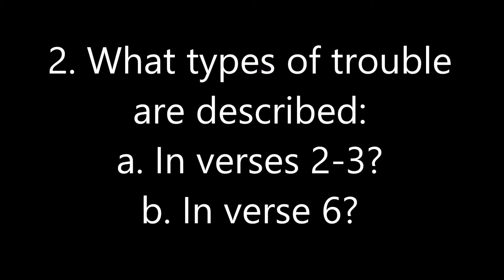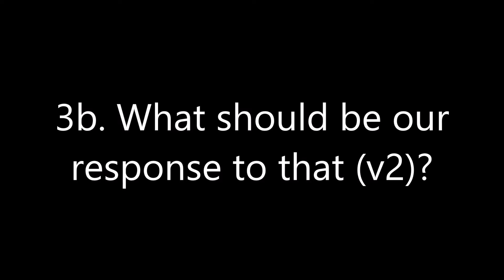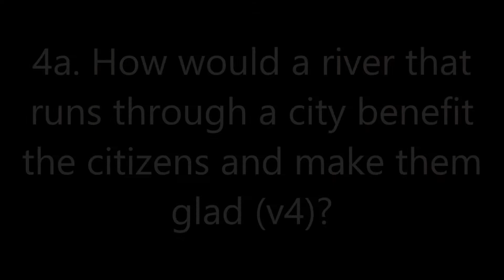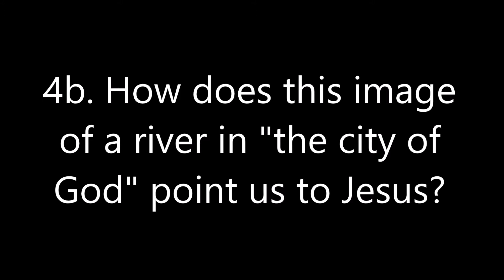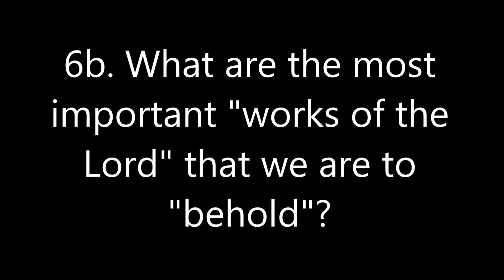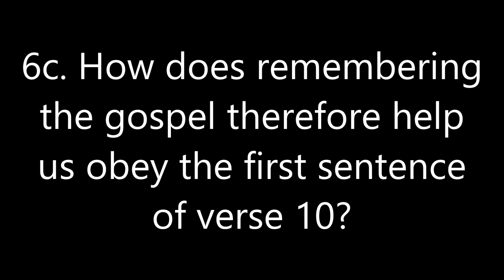Bible Study based on Psalm 46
In this Bible study based on Psalm 46, we learn about the strength and security that we receive from God when we believe the gospel of Jesus Christ.

F O R M O R E I N F O R M A T I O N